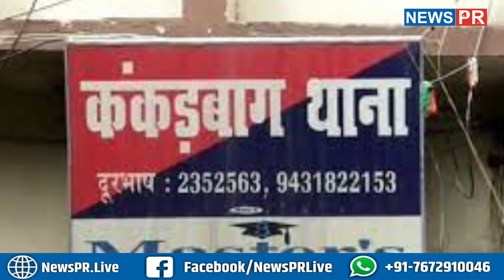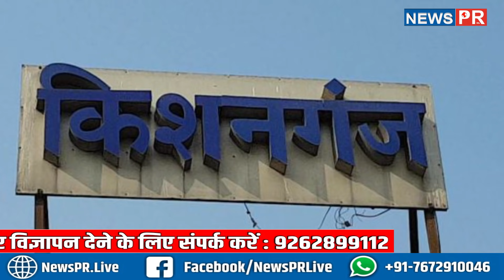Bihar Daily Crime Update : सावधान! पटना में एक्टिव हुआ ऑटो गैंग, चाची से शादी कर भाई का बना पिता